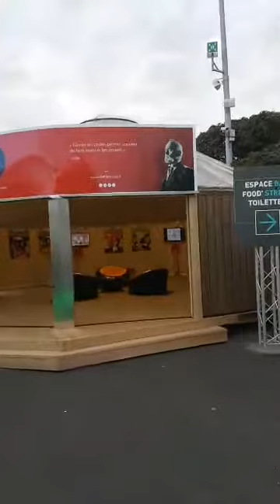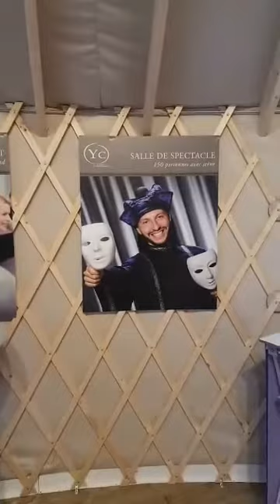La Yourte Française au Salon Atlantica La Rochelle 80m² - 6 m d'ouvertures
Chaque année, début octobre la Yourte Française expose au Salon Atlantica à la Rochelle. Ce salon est destiné aux professionnels de l’hôtellerie de plein air ( camping).
Cette Yourte de 80m² (sans poteau centrale) à bardage bois présente plus de 6m d'ouvertures pour favoriser le dedans/dehors.